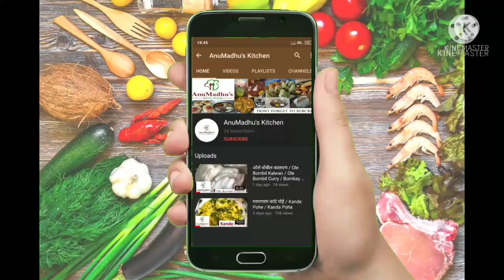चिकन सुक्का|Chicken Sukka|Dhaba style chicken|chicken sukka recipe in marathi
हॉटेल सारखे चिकन सुक्का कशे बनवायचे ते आपण ह्या रेसिपी मध्ये शिकणार आहोत. हे चिकन सुक्का तुम्ही बाजरी, तांदळाची भाकरी किंवा चपाती सोबत खाऊ शकता.
चिकन सुक्का तुम्ही नक्की बनवून बघा आणि तुमचे अभिप्राय Comments box मध्ये नक्की कळवा 😊.

* चिकन सुक्कासाठी लागणारे साहित्य :
१. १/२ kg चिकन
२. २ कांदे (chopped)
३. १ टोमॅटो (chopped)
४. १ वाटी सुके भाजलेले खोबरे
५. ८-१० लसुण पाकळ्या + १ इंच आले
६. अख्खा मसाला (१ तमालपत्र, १ वेलची, दालचिनी, १ चक्रीफुल, ३ लवंग, ४-५ काळीमिरी)
७. १ tsp हळद
८. २ tsp लाल तिखट
९. १ tsp गरम मसाला
१०. २ tsp धने जिरे पावडर
११. ३ चमचे तेल
१२. मीठ

अश्याच अजून काही रेसिपीस च्या लिंक खाली देत आहोत तुम्ही लिंकवर click करून रेसिपीस पाहू शकता: